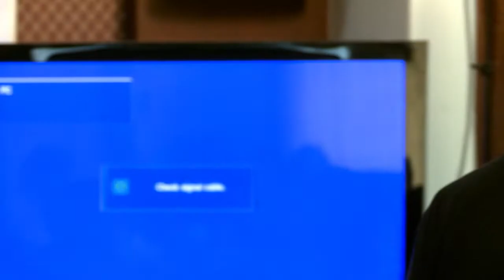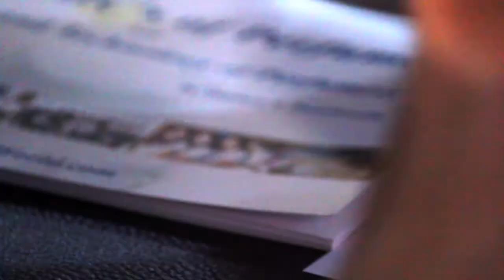2-07 Synaesthesia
Excerpts from The Art and Technology of Perfumery workshops held in Bangkok March 2012. Session on relative odour impact from the ABCs of Perfumery a systematic method of perfume creation.